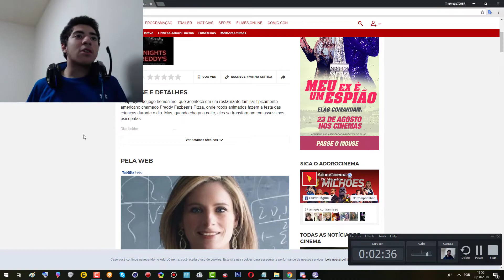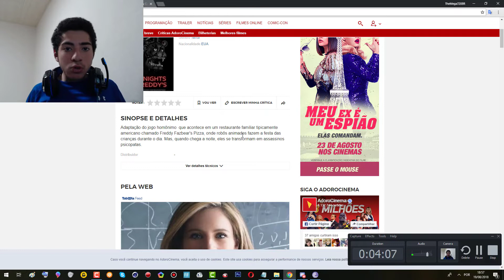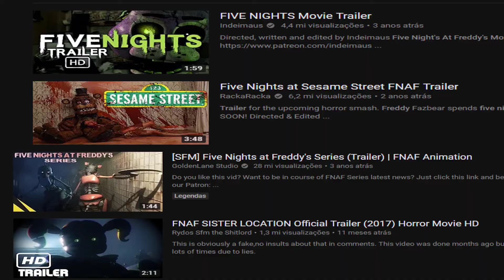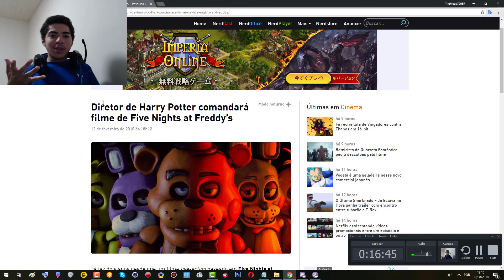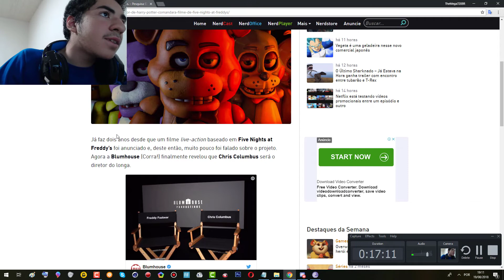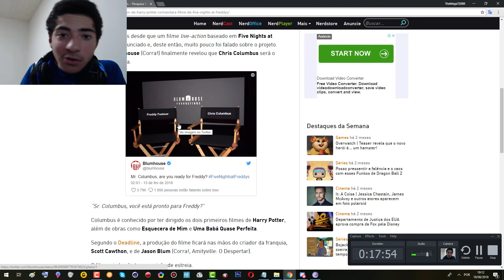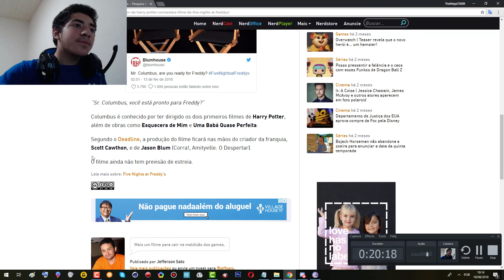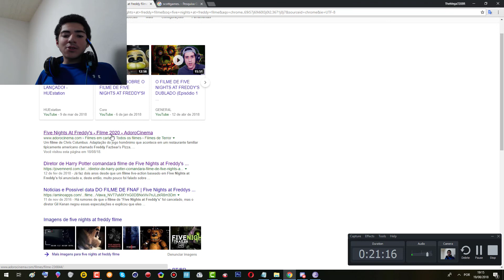FIVE NIGHTS AT FREDDY'S O FILME SERA QUE É VERDADE?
ESTOU FALANDO NESS VIDEO SOBRE FIVE NGIHTS AT FREDDY'S O FILME QUE PODE ATE QUE SER VERDADE , MAS ESTOU TAMBEM FALANDO UAMS COISAS QUE EU ACHO E QUE PODE ATE SER VERDADE O QUE EU FALEI , SERA MESMO QUE O FILME IRA SER BOM?

CONFIGURAÇAO DO MEU PC:

10 Gbs de Rams (2 Slots 1x de 2 gbs rams 1x 8 gbs rams)
1Tb De HD